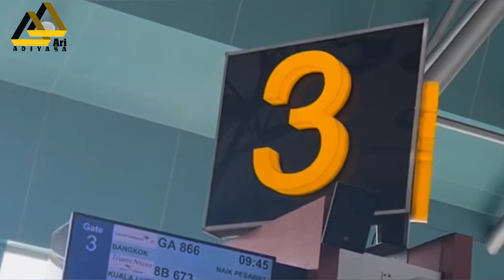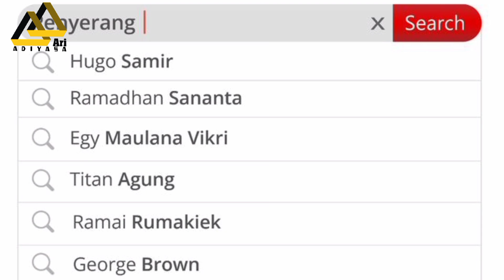🔴 DOAKAN YANG TERBAIK || Timnas indonesia U24 brangkat ke china dengan skuad seadaanya ! ASIAN GAMES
Optimis juara, inilah detik detik persiapan timnas indonesia U23 berangkat ke china untuk ajang ASIAN games 2023.